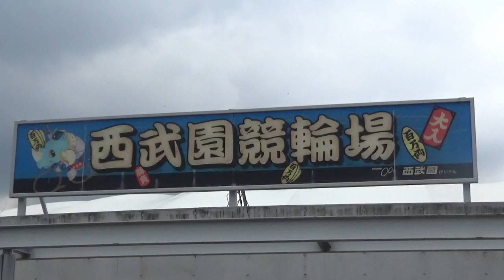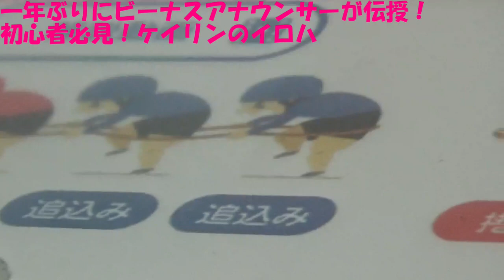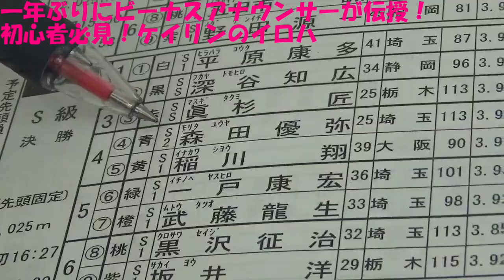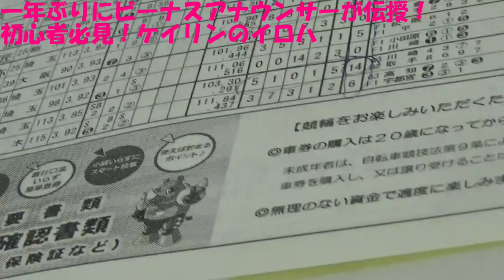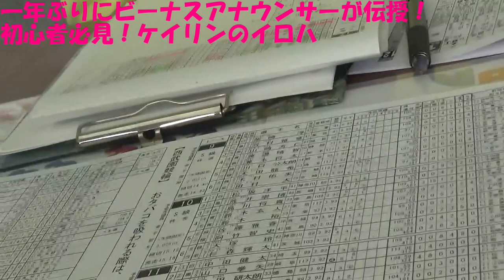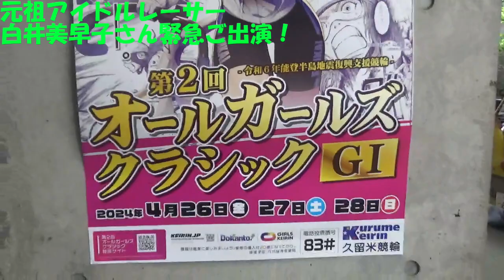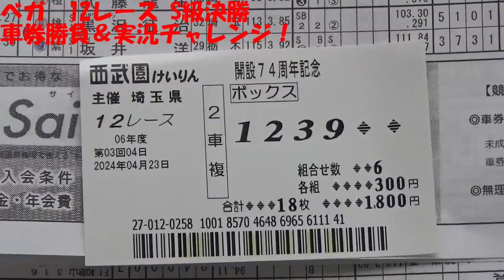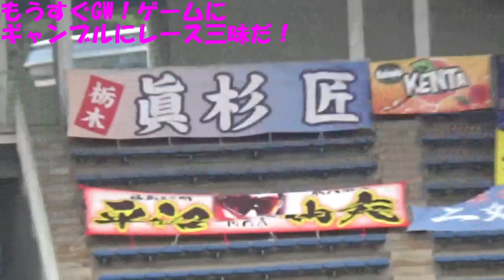【競輪場を若者の聖地へ！】西武園競輪場 「ゴールド・ウイング賞GIII」現地体験レビュー【生成AIでニューウェーブ】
ベガディスコードID：vega0721#3774
撮影協力：『西武園競輪場【遊園地に隣接したアミューズメントバンク】』